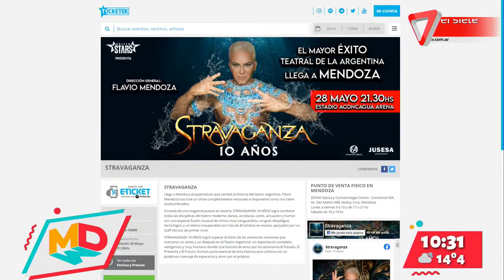Flavio Mendoza presenta "Stravaganza 10 años"